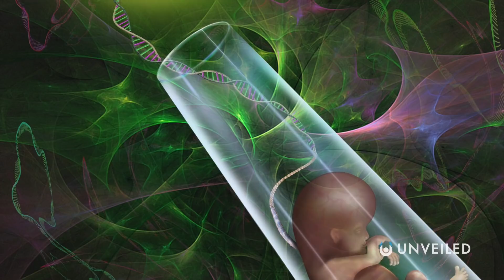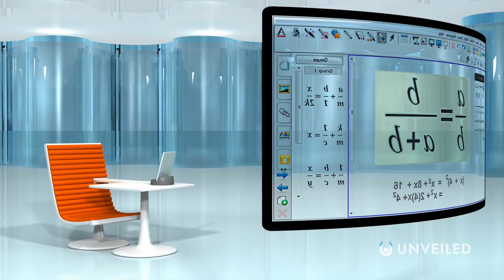What If Humanity Sent a Seeder Ship into Space? | Unveiled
Humanity dreams of traveling to distant stars and galaxies, but what if there was a better way to send our species to new horizons? Embryo Space Colonization is the latest proposal to enable humans to achieve interstellar travel. But there are A LOT of ethical questions still unanswered... and this could result in one of the most unsettling dystopias imaginable!